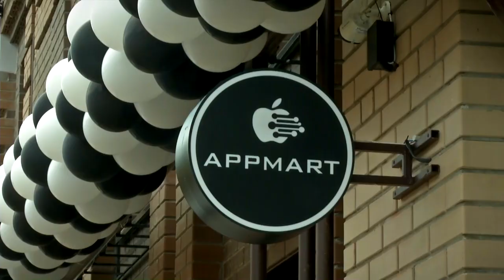В Твери открылся магазин Appmart